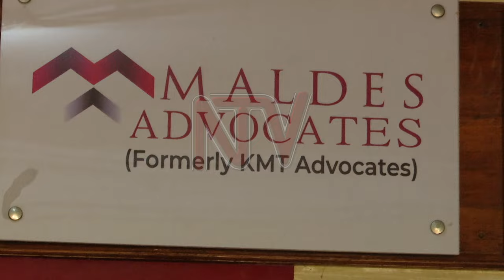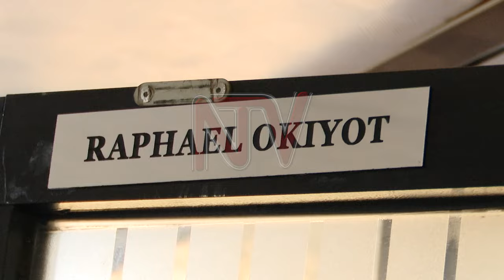One arrested after lawyer is killed in Nkumba accident